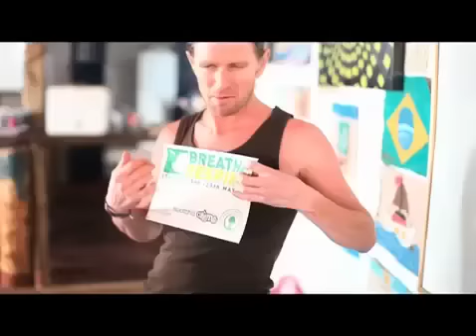Respira Brazil Banners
Breathe put the kids togheter to express their creativity and paint the Respira Brazil banners to hang in the town of Itacaré! Check out how would look Drew's life if he was a teacher...